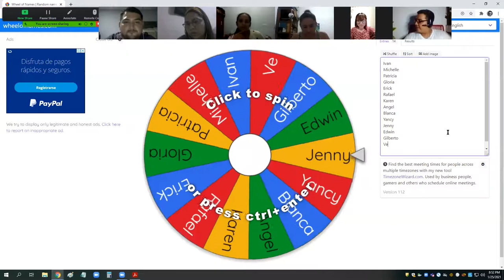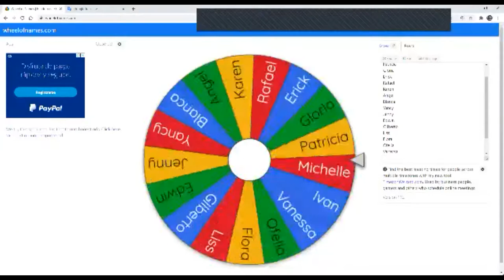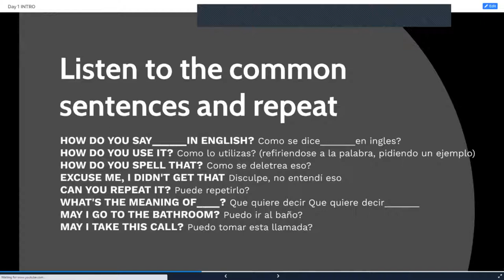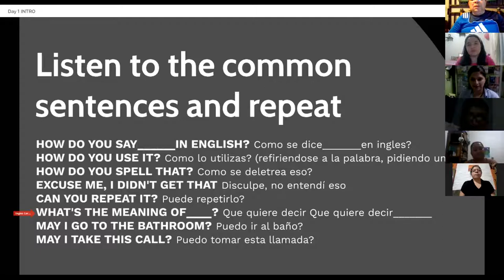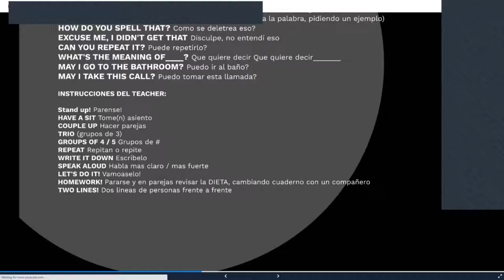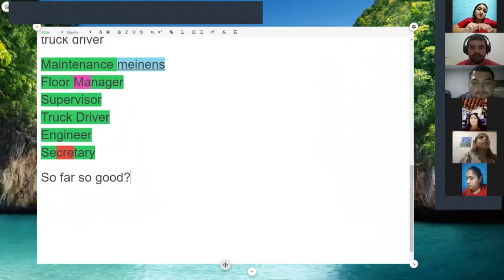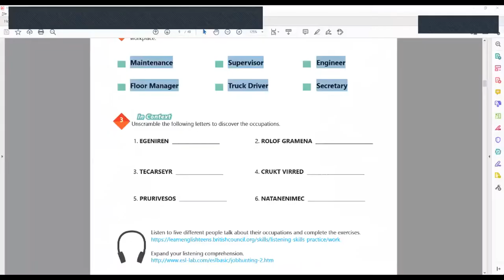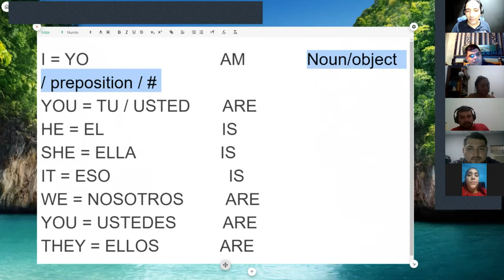Ingles Corporativo-Videoconferencia #1 Affirmative and negative statements